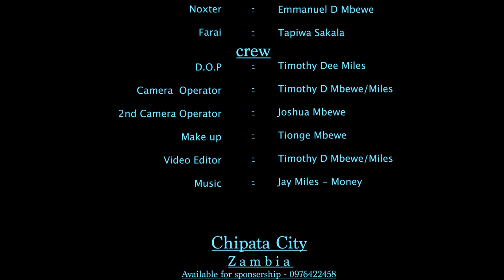The Professional Beggar Episode Four